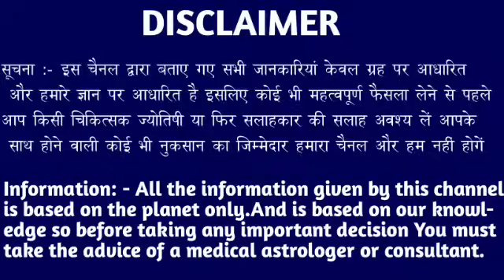धनु राशि वालों 10 नवंबर 7:30 बजे बहुत बड़ा राज से पर्दा उठने वाला है जल्दी देखो। Dhanu Rashi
धनु राशि वालों 31 अक्टूबर 7:30 बजे बहुत बड़ा राज से पर्दा उठने वाला है जल्दी देखो। Dhanu Rashi#dhanureport